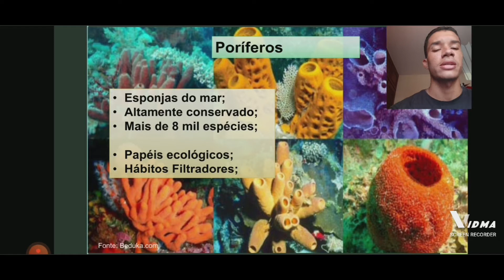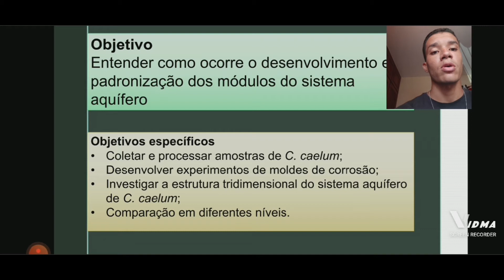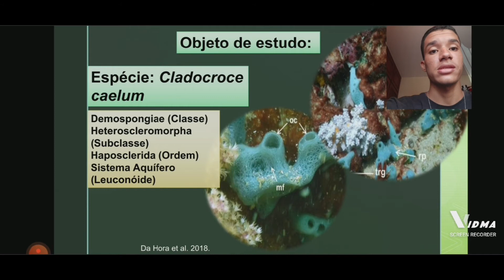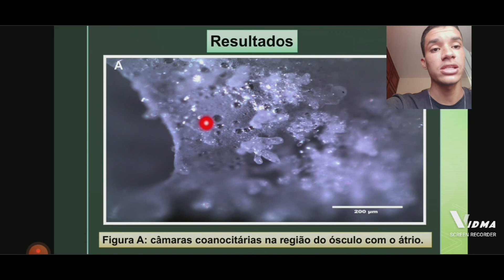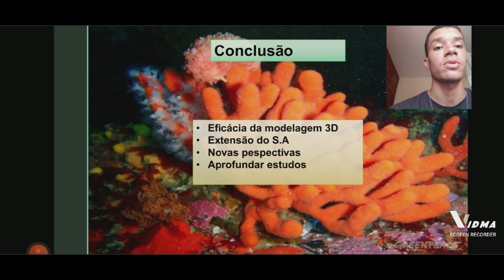Análise tridimensional da anatomia das esponjas mediante a utilização de técnicas de corrosão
Autores:
JOÃO PEDRO FERREIRA

Descrição:
O filo porífera, representado pelas esponjas, é um dos grupos mais conhecidos de animais aquáticos,  e que apresentam importantes papéis ecológicos além de econômicos devido a produção de compostos  biológicos de alto potencial em diversas aplicações, principalmente na medicina. Apresentando as mais  variadas espécies, a morfologia destes animais tende a chamar atenção principalmente por suas cores, formas  e tamanhos. As esponjas são conhecidas pelo seu hábito filtrador, que é de grande importância para a sua  obtenção de nutrientes. Nas esponjas, o sistema aquífero é o responsável por conferir essa capacidade vital.  Isso é possível devido a presença de uma complexa rede de canais internos, além da presença das câmaras  coanocitárias, que conseguem movimentar uma corrente d'água no interior da esponja, transportando o  alimento ou garantindo a excreta de substâncias. Além disso, a complexidade do sistema aquífero varia de  acordo com a posição filogenética da espécie. Todavia, apesar da importância deste sistema, ainda existem  muitas lacunas no conhecimento de sua morfologia, fisiologia e desenvolvimento. O trabalho atual, visou  estudar a morfologia do sistema aquífero de uma espécie de Demospongiae, mediante a utilização da técnica  de corrosão descrita por Bavestrello et al. (1988, Zoomorphology, v. 108), na qual são produzidos moldes 3D  de toda estrutura interna do corpo da esponja. Os estudos foram realizados utilizando a esponja Cladocroce  caelum (Haplosclerida, Demospongiae) como espécie modelo, esponja essa que apresenta um sistema  aquífero de arquitetura leuconóide. A partir dos testes primários realizados, e confecção dos moldes em 3D,  foi possível observar diversas estruturas internas da esponja e sua distribuição ao longo do corpo da mesma,  com ênfase sobre as câmaras coanocitárias, estruturas fundamentais para o funcionamento do sistema  aquífero da esponja. A utilização dos moldes permitiu observar uma grande variedade dessas estruturas, de  diferentes pontos e com maiores dimensões.